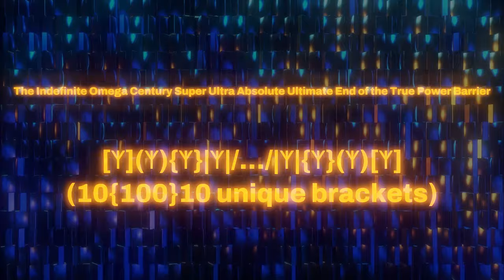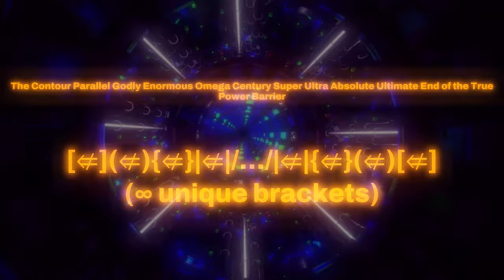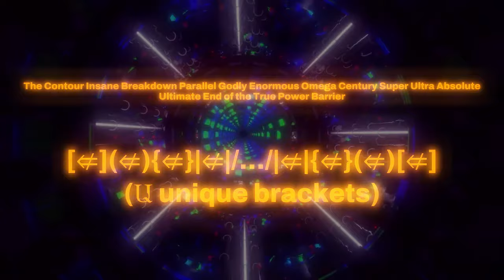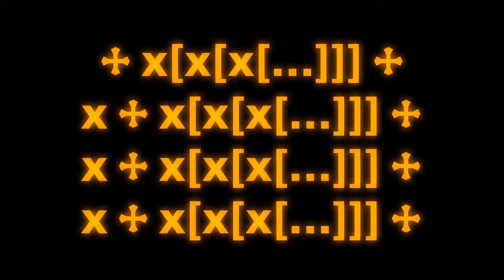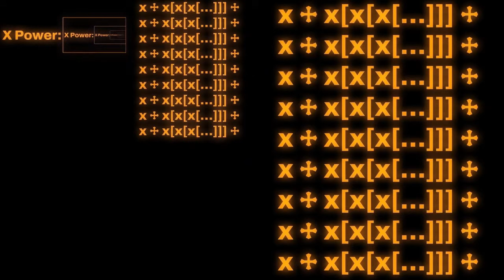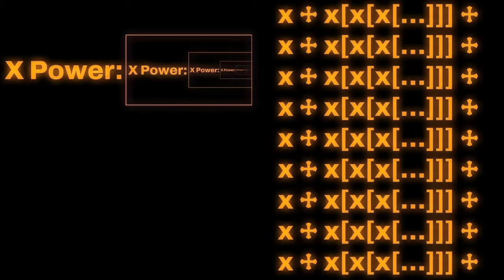Numbers 0 to THE END OF NUMBERS???? — Episode 2 (Season 1 – Episode 2)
-=- {[ CREDITS ]} -=-
[ Songs ]
Song #1: Regrets - Causmic
Song #2: Press Fuse - French Fuse
Song #3: The Shining in Dubai - Unicorn Heads
Song #4: Hypnosis - Godmode
[ Other Credits ]
Daniel Dixon's End of Supercycle #1 Explosion - Numbers 0 to Limit of Extending [2/6] - Endless (? [1]) to ? [2]